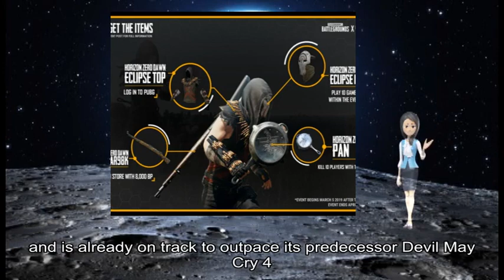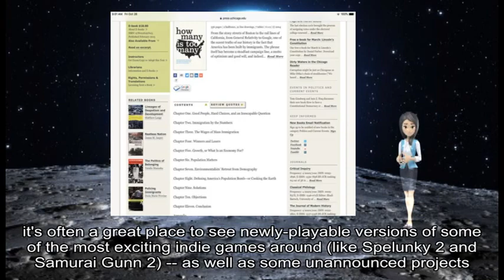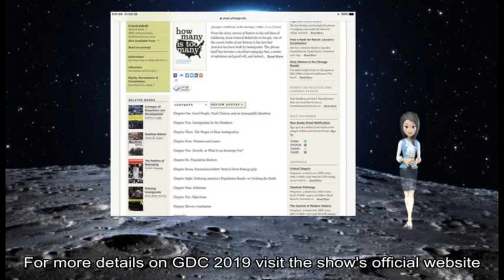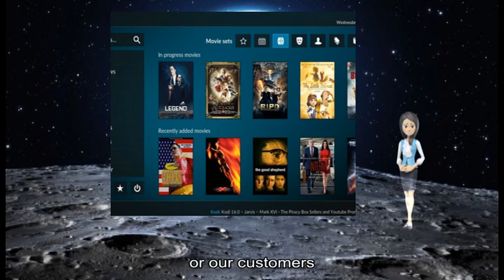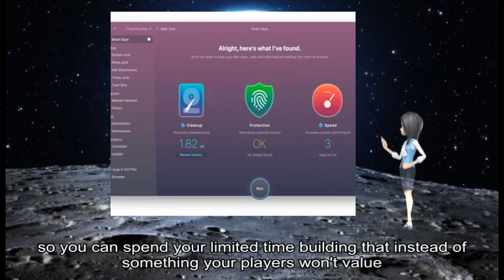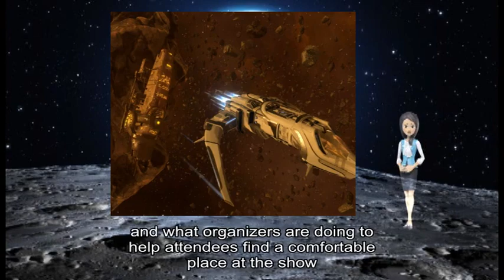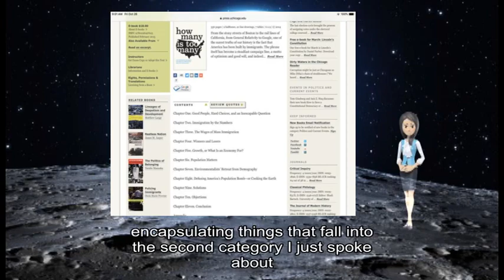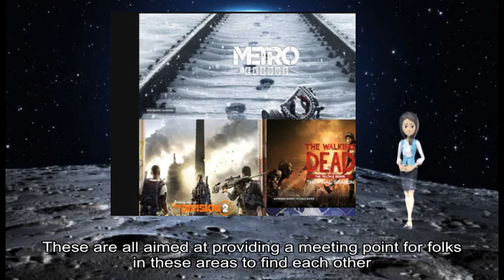03242019 Gamasutra - Devil May Cry 5 has sold 2 million copies in first two week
game information about: Newsbrief, Capcom, 's stylish action effort, Devil May Cry, VentureBeat, game director, Hideaki Itsuno, GDC, zany title, March, Xbox, PlayStation, Windows PC, Devil May Cry, Game Developers, sneak peek, GDC, Devs, Ever, industry 's, GDC, March, great opportunity, cool games, great place, newly-playable versions, exciting indie games, Spelunky, Samurai Gunn, Devs, GDC, Productions*, Wednesday-Friday Afterparty, Night School Studio, Atomicrops, Bird Bath Games* Carto, Sunhead Consume, Jenny Jiao Hsia, Thompson Inmost, Hidden Layer Games* Jenny LeClue Detectivu, Mografi, Monday-Tuesday Samurai Gunn, Beau Blythe Sloppy Forgeries, Jonah Warren Spelunky, Mossmouth, BlitWorks Totally Accurate, Simulator, Landfall Games* Void Bastards, Manchu*, Wednesday-Friday Wooden Nickel, Brain*, Die Gute Fabrik, GDC, March, Moscone, San Francisco Bring, GDC, Learn, GDC, show 's, official website, regular updates, Facebook Twitter, RSS Gamasutra, GDC, parent company, Informa Valve, Steam, adult game, sexual assault, zombie apocalypse, discussion ”, “ poses, unknown costs, risks ”, store page, 3D visual novel, Rape, Steam, recent days, Valve, ’ s, doesn ’ t, Valve, ’ ll ok, isn ’ t “, 's statement, Rape, Steam, “ warrants, explanation ” “, Steam Direct, explanation “, Valve, developer partners, Rape, Day poses, unknown costs, wo n't, Steam, ” “, respect developers ’ desire, Steam, content matter, Level, Design Workshop, year 's, Game Developers, great talks, special presentation, Bungie, player types, World Design, Different Player Types, Bungie, design lead, Raylene Deck, practical ways, world designers, practical ways, player motivation, concrete examples, Mass Effect Dragon Age, Bungie's, Destiny, time building, players wo n't value, great talk, cool sessions, Level, Design Workshop, GDC, Session Scheduler, GDC, March, Moscone, San Francisco, GDC, show 's, official website, regular updates, Facebook Twitter, RSS Gamasutra, GDC, parent company, Informa, Making, GDC, blog post, Game Developers, GM Katie Stern, Spaces, GDC, comfortable place, show ], GDC, people ”, LOT, facilitate opportunities, Casual, large room, NO ONE, doesn ’ t, Enter, GDC, ’ s Community, Spaces, term “ Community Space ”, physical space, own community, community groups, games industry, ’ s, Game, GDC, ’ d, didn ’ t, end product, Indie MEGABOOTH, Devs Shut Up, Sit Down Mild Rumpus, Train Jam, amazing final products, analog games, digital games, life backgrounds, ’ s, gameplay –, different community spaces onsite, new pilot programs, GDC, ’ m, community lounges, expo floor, specific segments, development community – game audio writers, narrative designers, visual artists, physical space, interesting talks, Q, hands-on activities, meeting point